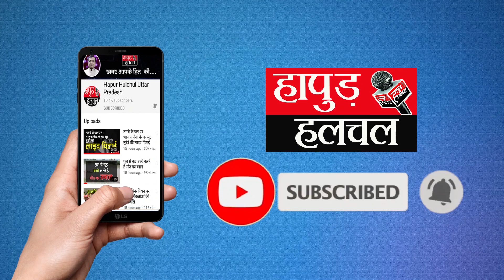Ram Mandir Fraud || राममंदिर जमीन घोटाले को लेकर किया शिव सैनिकों ने प्रदर्शन | Hapur Hulchul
In this video we are showing You Ram mandir fraud case after that shiv sena protest against frailest and govt employee if you want more information about it so watch this video and share with your contacts